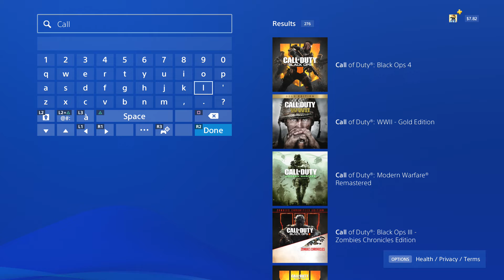Blackout Call of Duty Black Ops 4 Free Trial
Starting January 17th and free until January 24th. No PS Plus required to play.